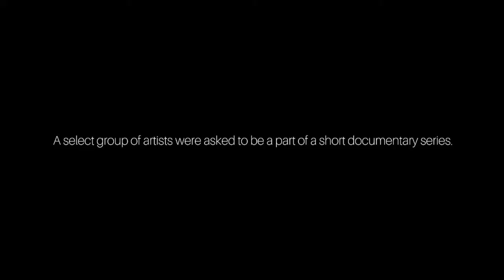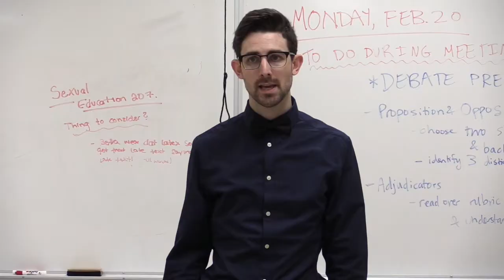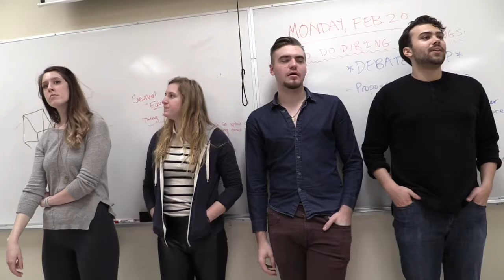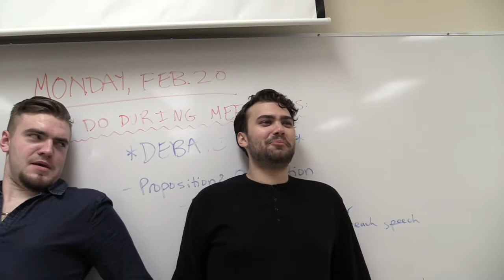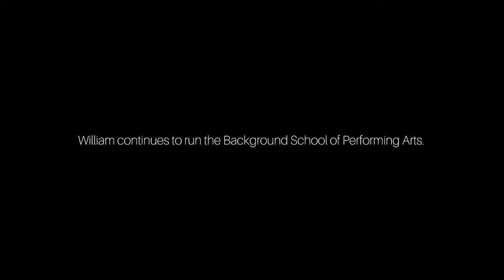PRETENTIOUS, MOI? PART 1: WILLIAM WELLINGTUTS, BACKGROUND PERFORMANCE ARTIST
A small crew documented a select group of unique artists over the span of 6 months.

Their first subject, William Wellingtuts, is the founder, primary instructor, and administrative manager at the Background School of Performing Arts.

Starring:
Braeden Saucy as William Wellingtuts
Hunter Golden as Franz Gizbon

Directed by Madison Isolina

Special thank you to:

Jackson Davies    Rebecca Brule
Nathan Mayes     Ziyana Vasata
Micheal Powell     Rachel Heath
Nicola McDonnel     Nicole Del Rio
Alexander Baxter     Jude Harding